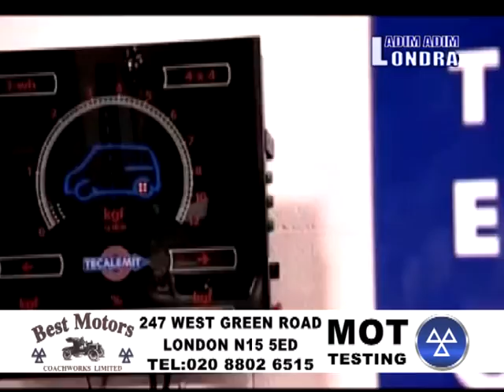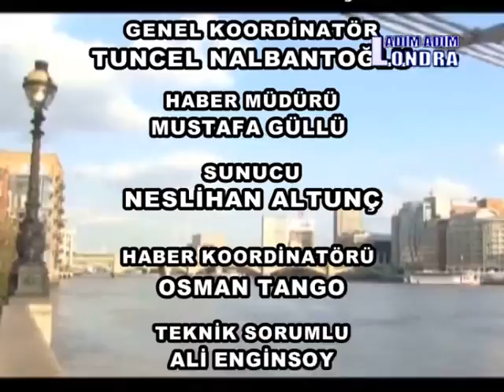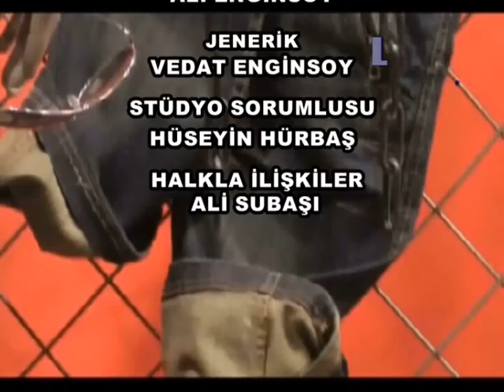YENI BOLUM ADIM ADIM LONDRA BRT 56 BOLUM 13 TEMMUZ 2013 TARIHLI YAYININ TAMAMI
NOYANLAR SIRKETLER GRUBU ANA SPONSORLUGUNDA ADIM ADIM LONDRA PROGRAMI ILE ARTIK UZAKLAR DAHA YAKIN OLUYOR